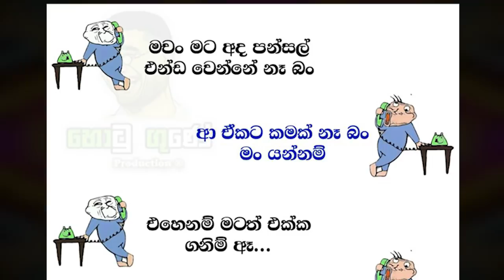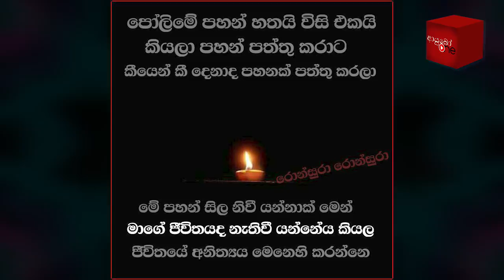Bukiye Rasa Katha | Funny Fb Memes Sinhala | 2020 - 05 - 08 [ ii ]